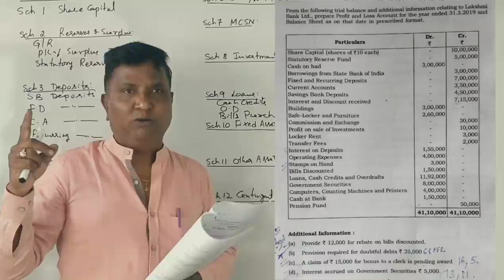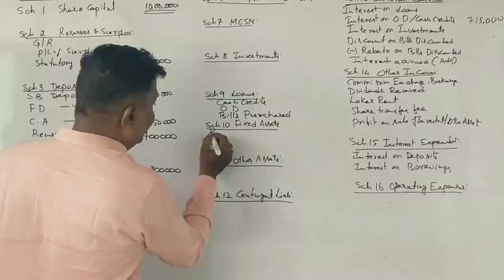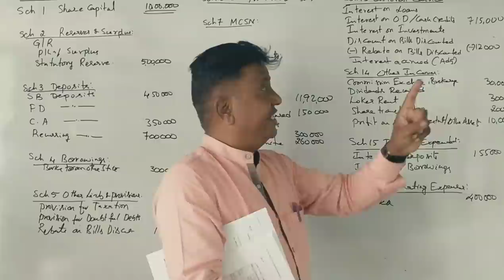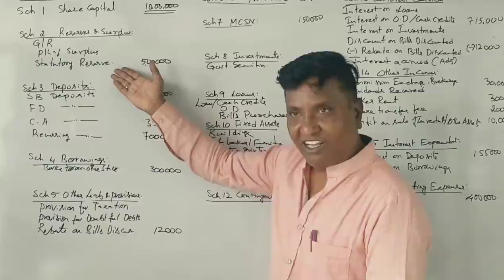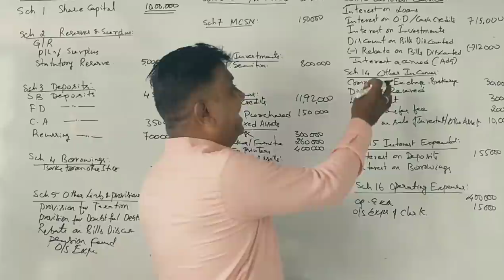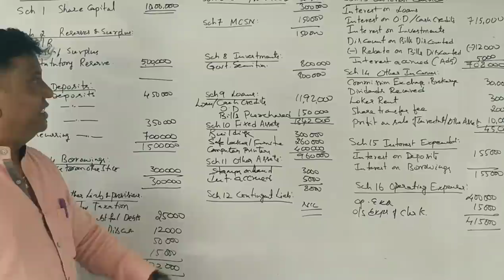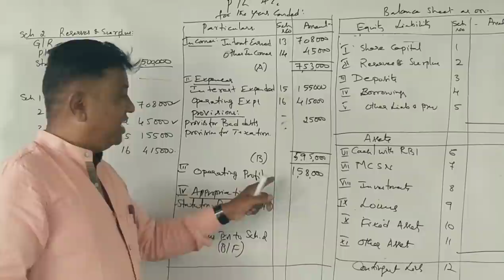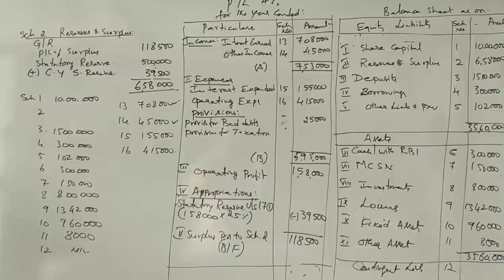Accounts for Banking Companies in Kannada PART 11 (2019 Question Paper for 14 Marks) By Srinath Sir)